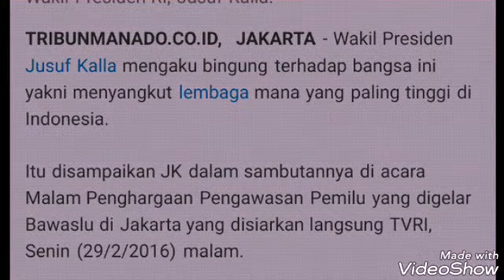Untuk kedua kalinya wapres JK bingung, siapa lembaga tertinggi negara. Ada agenda politik ?